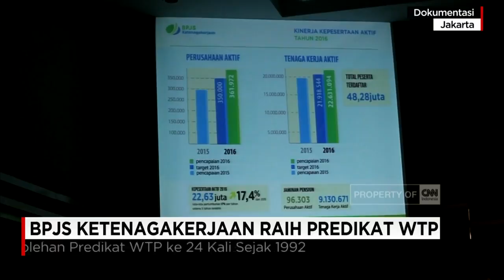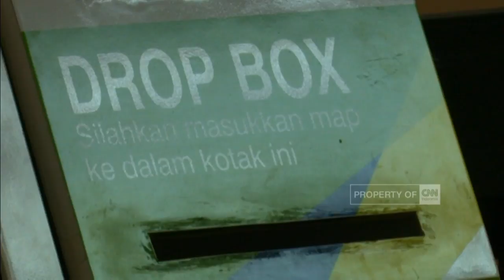Rekor Baru BPJS Ketenagakerjaan ( BPJS TK ), Raih Predikat WTP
Wajar Tanpa Pengecualian (WTP) diraih BPJS Ketenagakerjaan - BPJS TK - yang diberikan oleh Badan Pemeriksa Keuangan. WTP telah diraih BPJS Ketenagakerjaan - BPJS TK - sebanyak 24 kali sejak 1992.